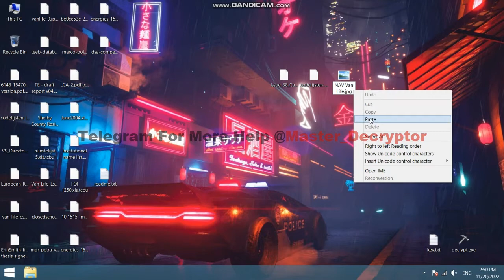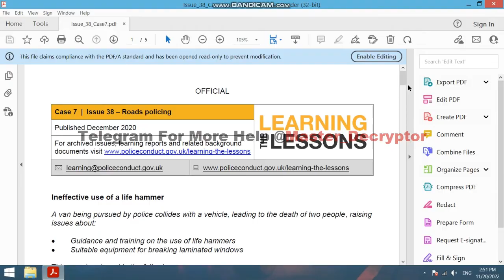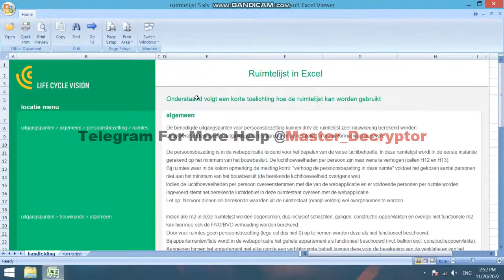Tcbu virus How to recover Tcbu (ransomware) files, Decrypt .tcbu files